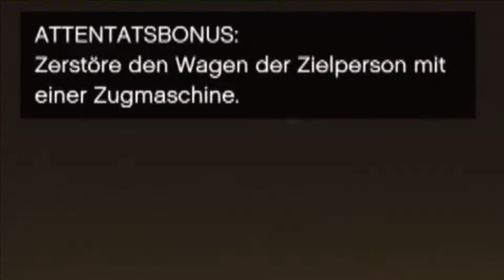"Der Popstar" (v1) Telefonzellen Attentat - The Contract - GTA 5 Online PS4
inkl. ATTENTATSBONUS

0:00 | Einführung
1:20 | Mission TYP 1 Rammen